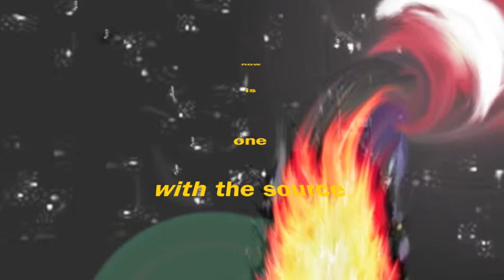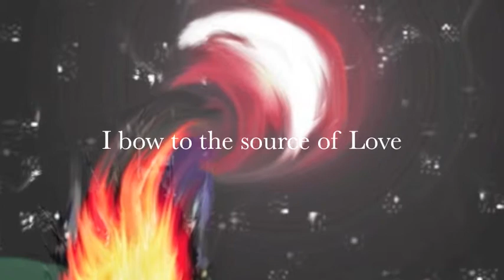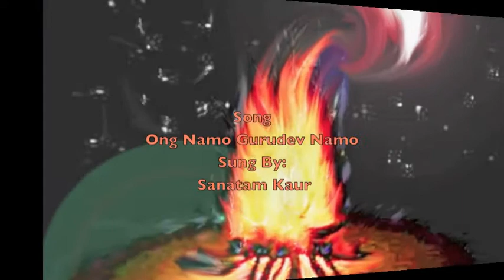Infinite Love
Spending few moments with SELF, free of mind, free of thoughts, free of wishes, purely with BEING, touches the source of happiness, peace and tranquility. Even if for just 5 minutes Love expands and your Life transforms ..OM SHANTI